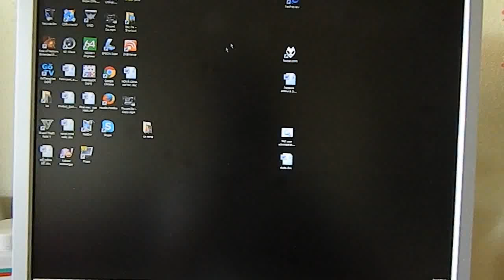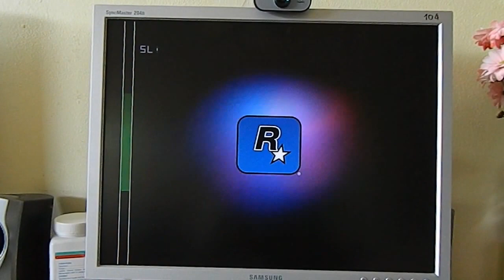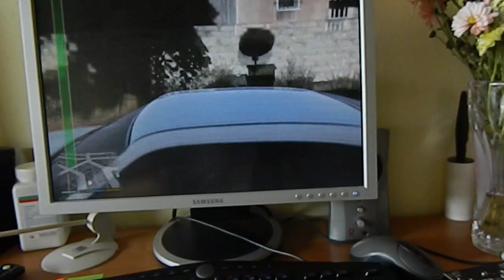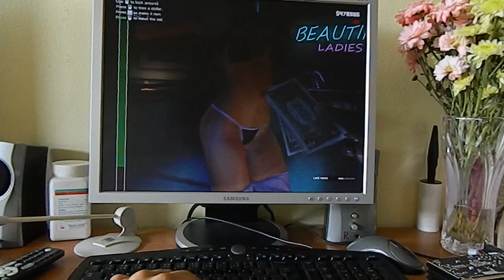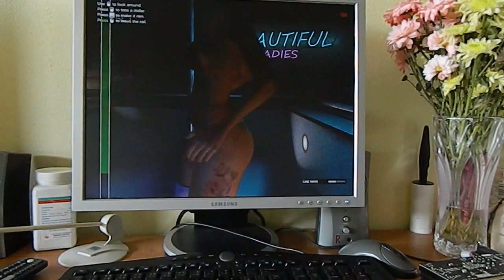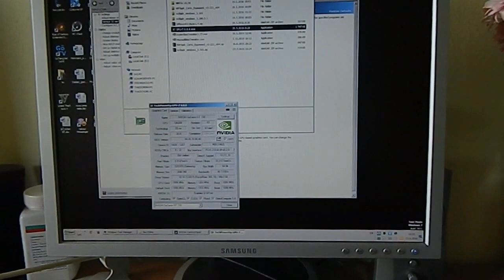GT 730 SLI - Hacked by DifferentSLIAuto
1.Enable Windows Test Sign Mode by running (cmd.exe as Administrator):
bcdedit.exe /set loadoptions DISABLE_INTEGRITY_CHECKS
bcdedit.exe /set NOINTEGRITYCHECKS ON
bcdedit.exe /set TESTSIGNING ON

3. Install the cards which you want to SLI and install nVidia driver 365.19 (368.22 and later are not supported).

4. Reboot

5. Copy original "nvlddmkm.sys" from "C:\Windows\System32\drivers\" and put it in the same folder as the patcher.

6. Run "DifferentSLIAuto.exe" and press patch, if everything went well it will say that patching was successful, if not contact Ember on techPowerUp! and do not continue.

7. Run Install.cmd as Administrator.

8. Reboot